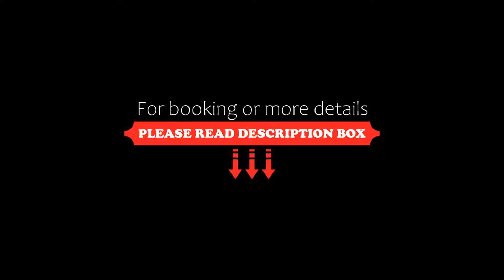Holiday Inn Leon-Convention Center, an IHG Hotel, León, Mexico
About Property:
This Holiday Inn is just 5 minutes’ walk from the Poliforum Convention Center and the León football stadium. It features a small indoor pool and 24-hour fitness centre. Free Wi-fi is available throughout the hotel.
The hotel’s elegant rooms are air-conditioned. They feature carpeted floors and a seating area. All rooms are equipped with cable TV and in-room movies. Ironing and coffee-making facilities are provided.
La Concordia restaurant serves trad...
Property Type: Hotel
Address: Boulevard Adolfo Lopez Mateos 1501 Colonia BugambilIas, 37270 León, Mexico
Searching For
1. Holiday Inn Leon-Convention Center - an IHG Hotel - León - Mexico
2. Holiday Inn Leon-Convention Center - an IHG Hotel - León - Mexico Address
3. Holiday Inn Leon-Convention Center - an IHG Hotel - León - Mexico Rooms
4. Holiday Inn Leon-Convention Center - an IHG Hotel - León - Mexico Amenities
5. Holiday Inn Leon-Convention Center - an IHG Hotel - León - Mexico Offers and Deals
Audio Credit:
Track Title: Subway Dreams
Artist: Dan Henig